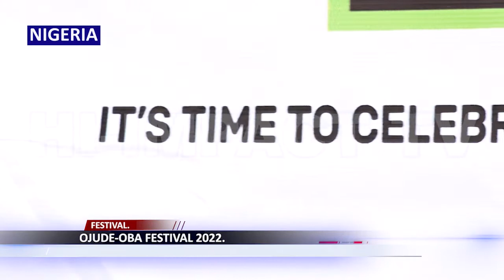OJUDE OBA 2022